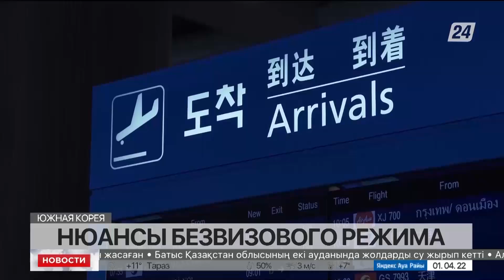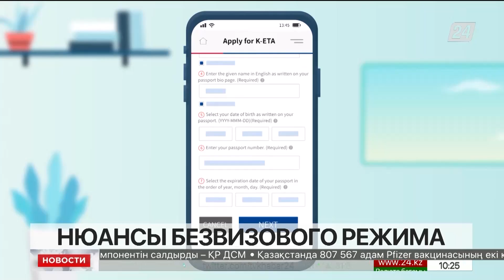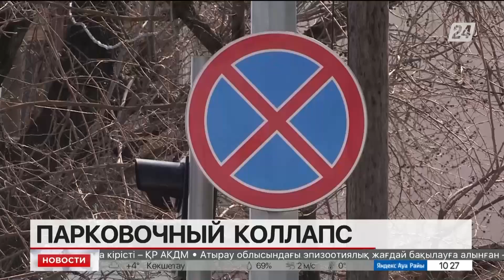Выпуск новостей 10:00 от 1.04.2022